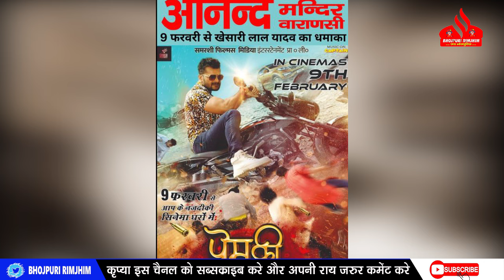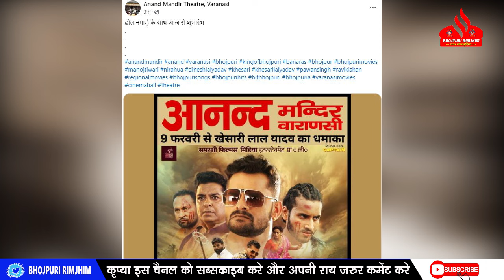Anand Mandir Varansi में ढोल नगाड़े के साथ Khesari के फिल्म ' Prem Ki Pujaran ' का आगाज - आपने देखा ?